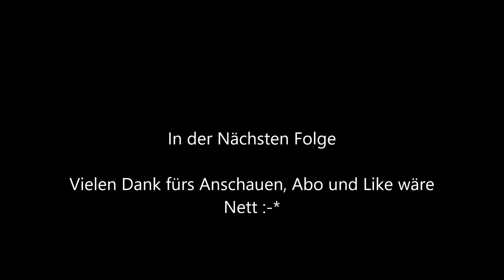Thomas was hast du getan - The Medium #4 [Lets Play German]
Im Spiel verkörpert ihr Marianna, die ein Medium ist und mit Geistern kommunizieren kann. Sie wird von der Vision eines grausamen Kindermordes heimgesucht und reist in ein verlassenes Resort, welches vor vielen Jahren Schauplatz einer furchtbaren Tragödie war. Hier will die junge Frau Antworten finden. Doch was sie entdeckt, lässt Realität und Einbildung miteinander verschwimmen